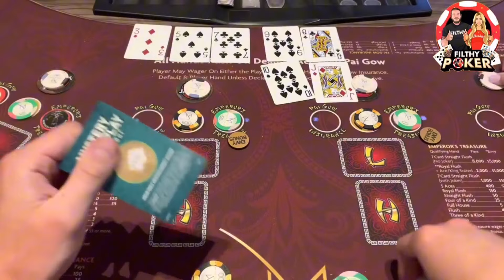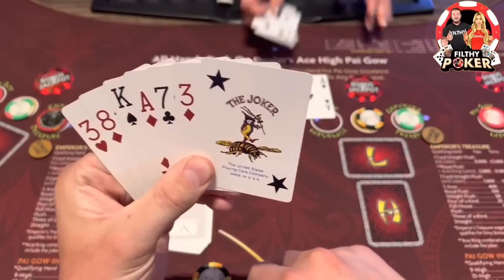HIGH LIMIT FACE UP PAI GOW!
GET YOUR 50 FREE SPINS AND 100% BONUS MATCH ON ME
USE CODE: FILTHY